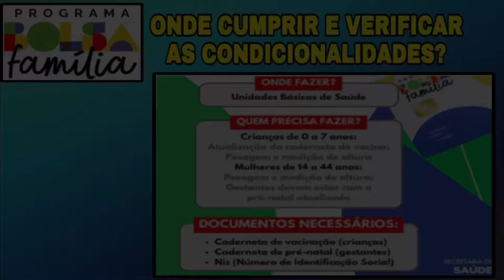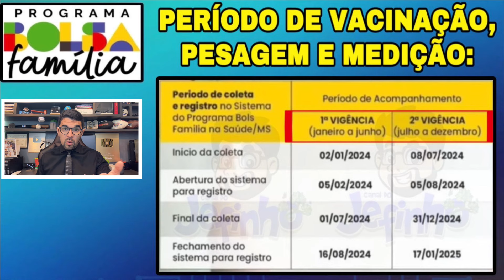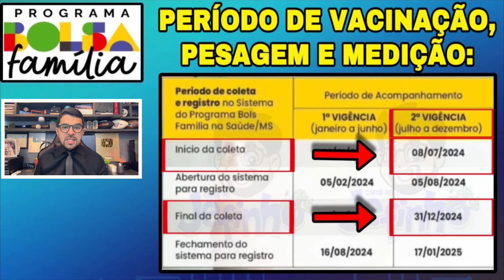BOLSA FAMÍLIA: SERÁ O FIM DOS R$600 PARA QUEM NÃO FIZER ISSO! CONDICIONALIDADES DE SAÚDE!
Periodo de coleta e registro no Sistema do Programa Bols Familia: condicionalidades de saúde, Vacinação, Pesagem e Medição! Crianças de 0 a 7 anos: Atualização da caderneta de vacina; Pesagem e medição de altura Mulheres de 14 a 44 anos: Pesagem e medição de altura; Gestantes devem estar com o pré-natal atualizado